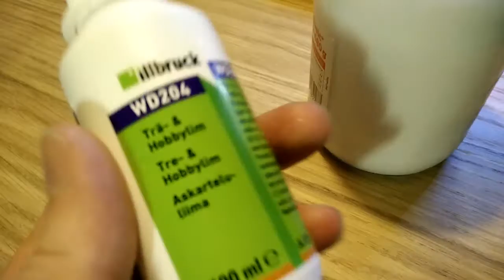Sunhokey Prusa I3 2015 3D Printer - Customized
Just want to show you guys a quick overview of my 3D Printer and the changes that i made to it. :-)

P.S. If you guys want more videos i'll get a better camera, i promise! ;)